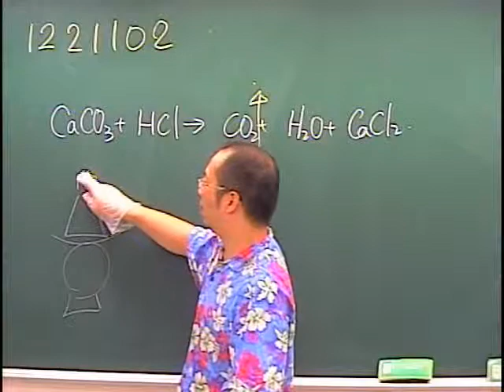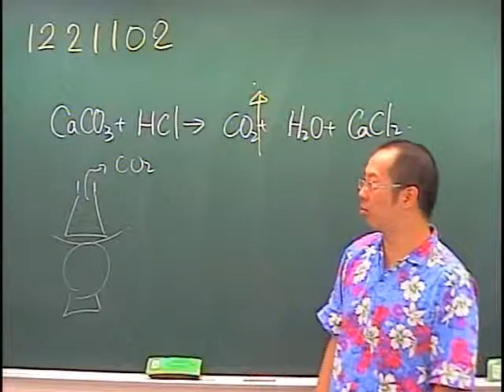施展自然 1221102